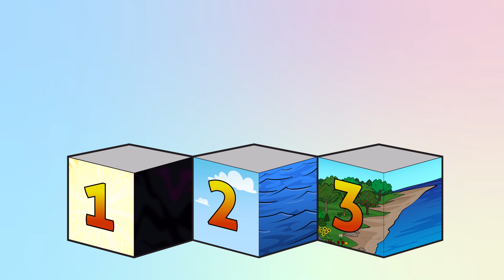Sunday At Home for Preschool | August 27, 2023